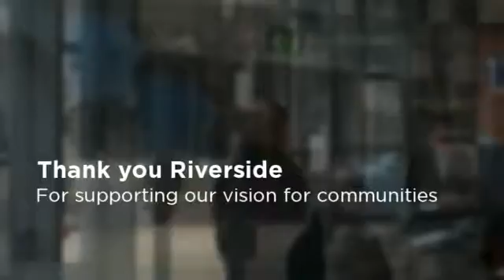North Perk's Opening